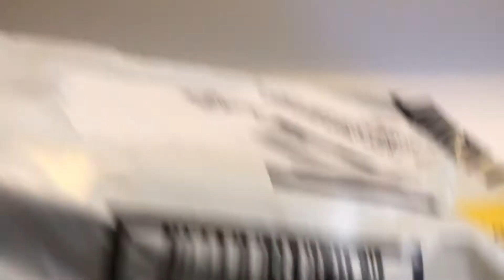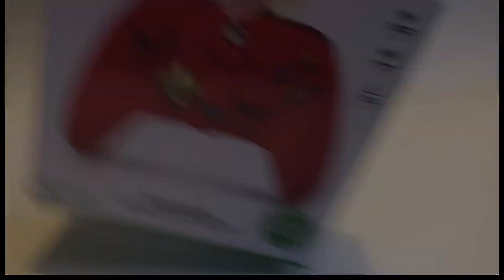Red Xbox Series X controller Unboxing - ASMR gone wrong 😂